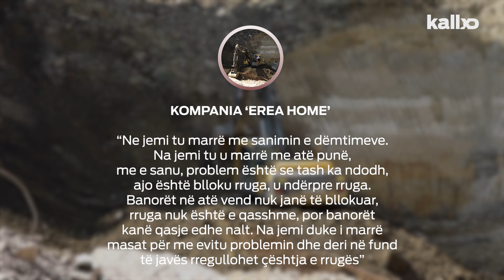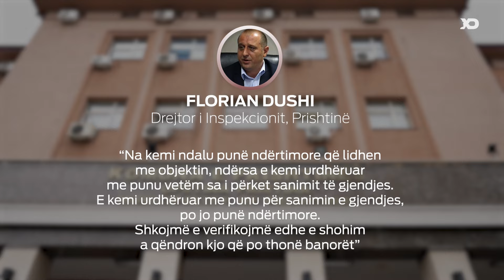Nga punimet e kompanisë u bllokohet rruga disa banorëve në Veternik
“Kemi mbetë në mëshirën e Zotit.” , “Na thanë do të marrim masa...”
Nga punimet e një kompanie iu bllokua rruga, banorët në lagjen Veternik të Prishtinës kërkojnë nga komuna sanimin e dëmtimeve